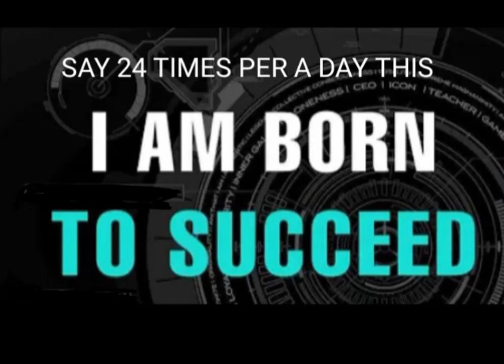SUCCESS DIRECTLY PROPORTIONAL TO OUR CONCENTRATION...